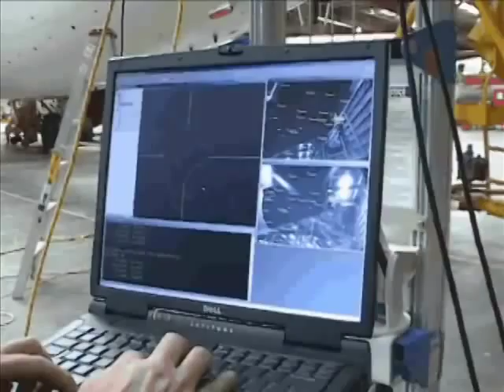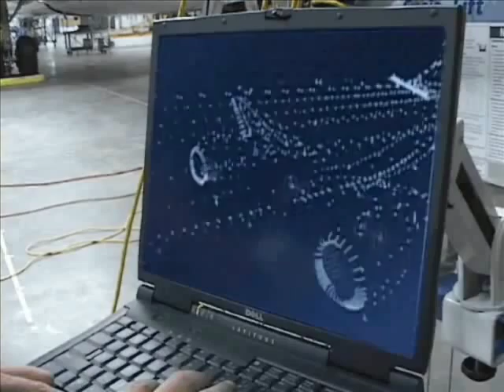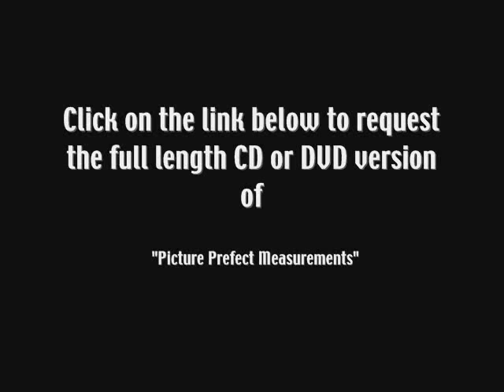Geodetic Systems Inc Picture Perfect Measurements Brief Version 480p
비젼테크 V-STARS